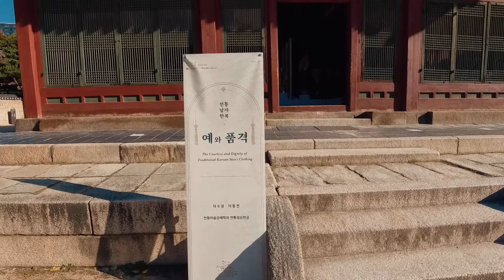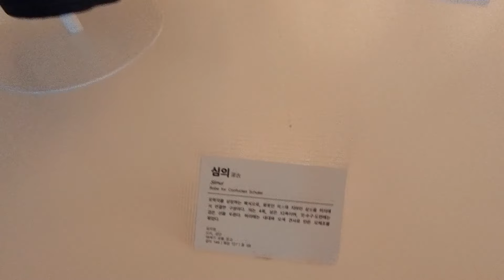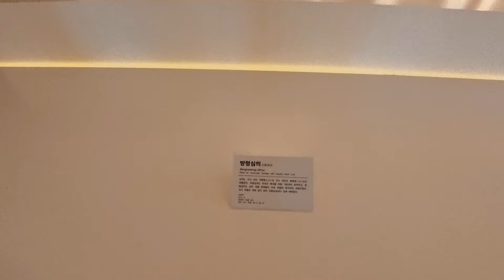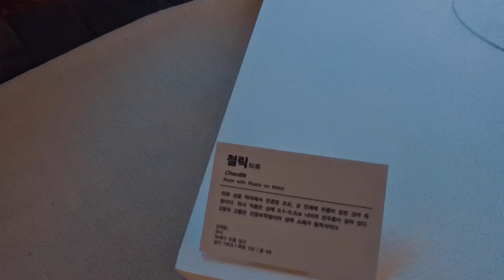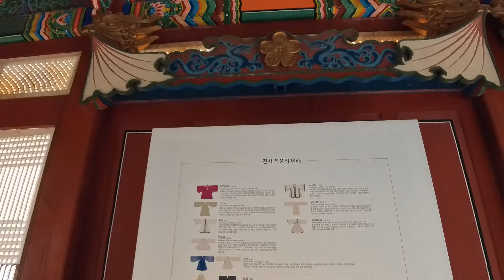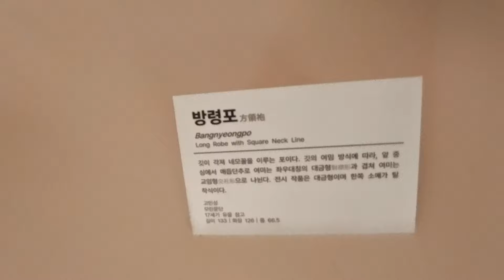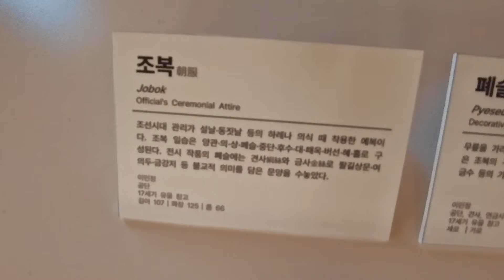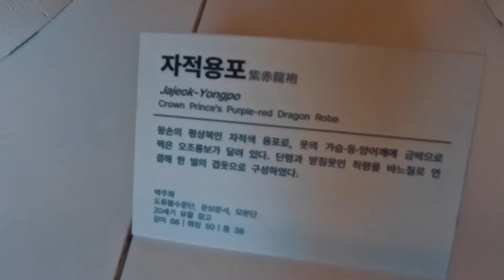[ 韓国Vlog ]美しい伝統韓服を見学しました。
2024年10月20日
徳寿宮 徳弘殿(トッコンジョン)で行われた伝統韓服の展示会の様子です。
終わり近くで、ガンッという雑音が入りますが、あまり大きな音ではないので、編集せずにそのままです。
この日、風が強くて 徳弘殿に吹き込んだ強風が、展示物を倒してしまった音でした。

60代シニアのソウル ロングステイ記録(お稽古遊学)のVlogです。
韓国史や旅行情報のチャンネルではありません。
素人のオバサンが趣味で楽しんでいるだけの動画です。
勘違いやミスは必ずありますので、必要な情報はご自身でご確認ください。